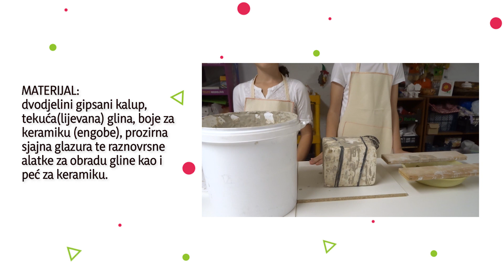VikSi: Keramička kugla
33. SMOTRA UČENIČKIH ZADRUGA RH
5. – 8. listopada 2021.

OPIS PROIZVODA I PRAKTIČNOG RADA

Učenička zadruga: VikSi
Naziv i mjesto odgojno obrazovne ustanove: OŠ Viktorovac, Sisak
Grad / županija: Sisak/Sisačko-moslavačka županija

Učenici :
1. Nika Lončar 3.r,
2. Ena Ulaković 3.r

NAZIV PROIZVODA: Keramička kugla

OPIS PROIZVODA
Keramička kugla je ukrasni predmet s motivima grada Siska i s detaljima s posavske narodne nošnje (posavska roža).
Ukrasna kugla može se koristiti kao dekorativni predmet pri aranžiranju stolnih instalacija, kao ukras na božićnom drvcu ili detalj koji će nam uljepšati policu, prozorsku dasku, stol…

OPIS PRAKTIČNOG RADA
Za izradu keramičke kugle potrebno je: dvodjelini gipsani kalup, tekuća(lijevana) glina, boje za keramiku (engobe), prozirna sjajna glazura te raznovrsne alatke za obradu gline kao i peć za keramiku.
U dvodjelni gipsani kalup ulijeva se tekuća glina. Stijenke kalupa upijaju vodu, a glina prijanja uz gips. Glina se ulijeva dok se ne postigne željena debljina kugle. Višak tekuće gline ponovo se izlije u posudu s tekućom glinom, a gipsani kalup se okrene kako bi se iscijedio višak tekućine. Kalup s glinom suši se 24 sata.
Idući dan odvaja se gipsani kalup i pažljivo vadi glinena kugla koja se dorađuje detaljima. Ostavlja se na sušenje 4-5 dana.
Osušenu glinenu kuglu obrađujemo brusnim papirom, a vlažnom spužvom uklanjamo sitnu prašinu. Stavljamo je na biskvitno paljenje u trajanju od 5 sati i 30 minuta na temperaturi do 1000°C.
Keramičku kuglu oslikavamo bojama za keramiku (engobama) te glaziramo sjajnom prozirnom glazurom. Stavljamo u keramičku peć na glazurno paljenje u trajanju 4 sata i 15 minuta na temperaturi od 930°C.